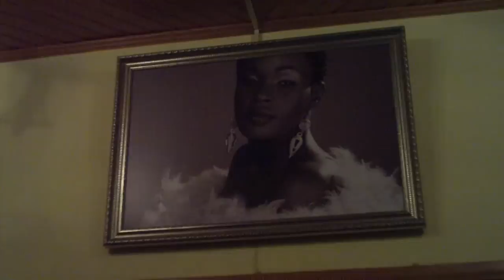Fashion Designer Kofi Ansah on Ghana's Competitiveness